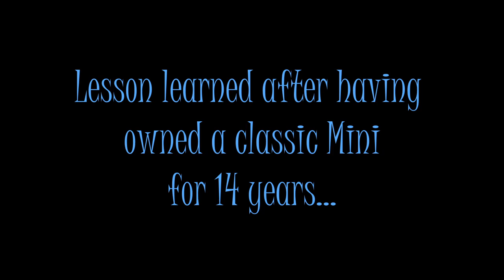#13. SU HS4 Carburettor Part 1. How to get rid of Air Leaks on the Shaft!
Brilliant designs as they may be, SU carburettors do come with their own sets of problems. On an SU HS4, airleaks on the butterfly shaft can be a serious problem when it comes to loosing idling and messing up emissions and a lot of us end up chasing gremlins in our carburettors trying to figure out the issue. In this video I present a very simple, and super cheap fix in managing air leaks on the main shaft by using a pair of standard mini valve stem seals. Instead of throwing your old seals away, keep them in your tool box for a quick fix on the side of the road if and when an air leak pops up. This solution will not rectify a completely worn shaft leakage BUT it will restore  idling and driveability on your mini until your spare parts come in and the repair is complete.

For those of you interested to in Joe Curto's solution on how to properly replace bushings and shafts on your SU carb, here is the link to his video which taught me loads of stuff on SU carb repairs!